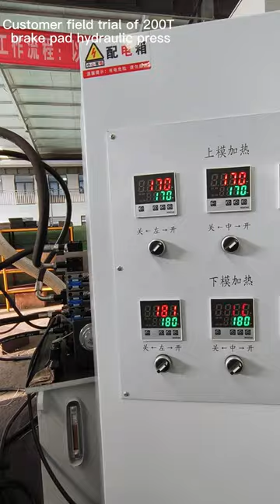200T brake pads hydraulic press work show